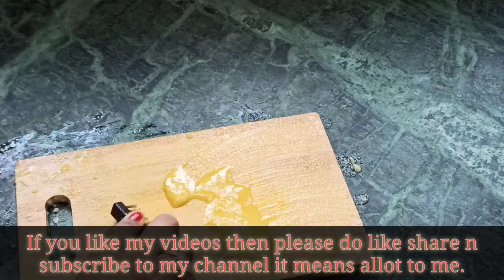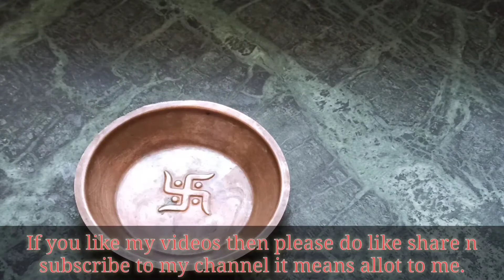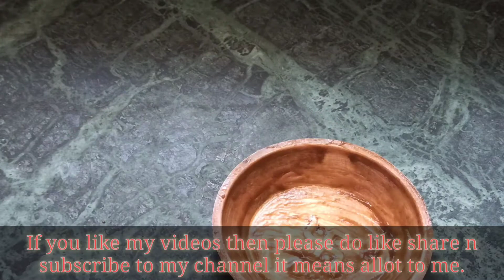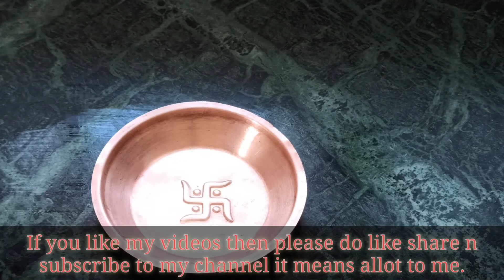ये किचनटिप्स जानकर आप कहेंगे की पहले क्यू नहीं बताया/kitchentips /kitchenhacks /dhairya's creation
kaise aap?
 Welcome to dhairya’s creation.jo log hmari family ka hissa bane he un sabhiko tahe dil se pahele dhanyawaad.or dhairya’s creation family me aapka bahot bahot swagat he.Aaj me ek or naye vieo ke sath hajir hu.to aaj me  aap logo ke sath kitchen tips share karne ja rahi hu ….jo apke rojmarra ki life me bahot kam ayenge agar video pasand ata he to please video ko like ,share and channel ko subscribe jaruru kar lijiyega .q ki apka subscripation mere liye bahot mayne rakhta he.. or ha subscribe karne ke baad paas me diye gaye bell icon ko dabana na bhuliyega taki mere future me aane wale video ki notification apko mil sake …thank uuuuuuuu sooo much  aap sabhika

Thank u thank u sooo much aap sabhika mere video dekhne ke liye aapne aapka kimati samay meri chanal ko diya …love u all of u bye me jaldi milungi ek or naye video ke sath.
Hello guys

मटर  मेथी मलाई अगर इस तरीके से बनायेंगे  तो बिलकुल भी कड़वा नहीं लगेगा /matar methi malai ih hindi

हरे मटर को स्टोर करे पुरे साल भर के लिए बड़ी आसानी से/how to store green peas /homemade frozen matar
kitchentips kitchenhacks hacks tipskitchen tips and tricks,kitchen tips in hindi,latest kitchen tips,kitchenhacks,kitchentips,ये किचनटिप्स जानकर आप कहेंगे की पहले क्यू नहीं बताया,tips and tricks,किचन टिप्स,किचन टिप्स इन हिंदी वीडियो,किचन के सबसे काम के उपयोगी टिप्स,kitchen tips,amazing kitchen tips and tricks,latest kitchen tips in hindi,amazing kitchen tricks,time saving kitchen tips,किचन टिप्स हिन्दी में,Dhairya'screation,latestkitchentips,amazing kitchen tips,kitchentipsbykabita